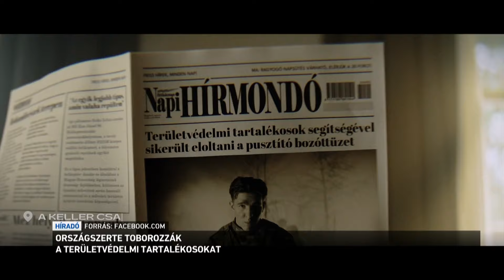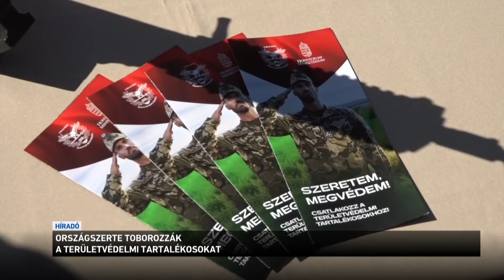Országszerte toborozzák a területvédelmi tartalékosokat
Országszerte toborozzák a terület-védelmi tartalékosokat. Barcson ma szóró-lapokkal és hadi-technikai eszközökkel is népszerűsítették az önkéntes szolgálatot. Szalay-Bobrovniczky Kristóf honvédelmi miniszter az M1-en azt mondta: a terület-védelmi tartalékos állomány nagy értéket ad hozzá a haderőhöz, és rajtuk keresztül egyre többen meg is ismerik a honvédséget.